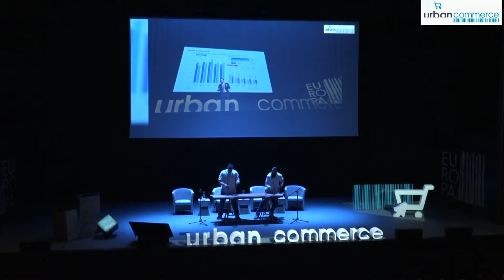Urban Commerce 2022 - Inaugurazio ekitaldi ofiziala / Acto de inauguración oficial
Maider Etxebarria. Vitoria-Gasteizko lehen alkateorde eta Ekonomia Sustapen, Enplegu, Merkataritza eta Turismoko zinegotzia. Primera teniente de alcalde y concejala de Promoción Económica, Empleo, Comercio y Turismo del Ayuntamiento de Vitoria-Gasteiz.
Javier Hurtado. Eusko Jaurlaritzako Turismo, Merkataritza eta Kontsumoko sailburua. Consejero de Turismo, Comercio y Consumo del Gobierno Vasco.
Reyes Maroto. Espainiako Gobernuko Industria, Merkataritza eta Turismo ministroa. Ministra de Industria, Comercio y Turismo del Gobierno de España.

Europa Biltzar Jauregian, azaroaren 10ean eta 11n, Urban Commerce 2022 Kongresua egin zen. Foro horretan, ospe handiko hizlariek hainbat ikuspegitatik jorratu zituzten merkataritzaren erronkak.

El Palacio de Congresos Europa albergó el 10 y 11 de noviembre el Congreso Urban Commerce 2022, foro en el que ponentes de reconocido prestigio abordaron los retos del comercio desde diferentes perspectivas.